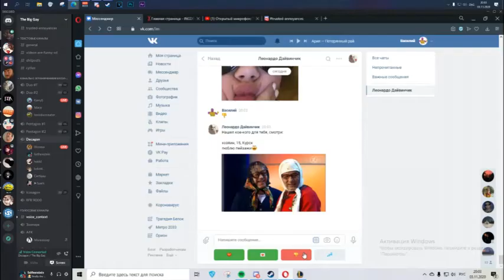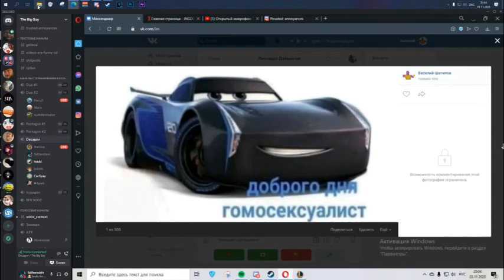flirt.mp4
перезалив на ютЪуб